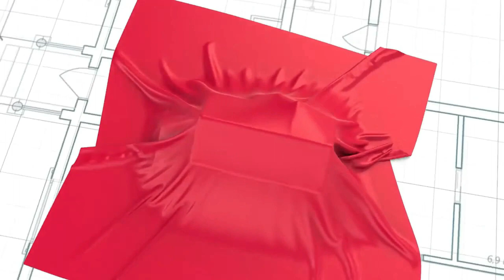✅Familia Latina compra su 2da casa en EE.UU y renta la 1ra por $5500. Estrategia de Inversión.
¡Bienvenidos a nuestro canal! En este emocionante video, compartimos la historia de éxito de una familia latina que ha adquirido su segunda casa en los Estados Unidos, mientras continúan rentando su primera propiedad por $5500. ¡Una estrategia de inversión brillante que merece ser celebrada! 🎉🎊

Nos enorgullece enormemente haber sido parte de este importante paso para Osmier Cabrera y Cinthya Fernández, quienes confiaron en nuestro equipo para realizar esta importante transacción. La propiedad, valorada en 430k, cumplió con la prioridad principal de nuestros clientes: la ubicación perfecta. Trabajamos arduamente para asegurar el mejor trato para ellos, enviando una oferta al precio y negociando con el vendedor para obtener un apoyo de 13k para los costos de cierre y la garantía del hogar. Pero eso no es todo, ¡también logramos negociar la inclusión de paneles solares valuados en 38k, lo que representará un ahorro significativo en energía anual para la familia!

Aunque el proceso tomó algunos días, el resultado final fue exactamente lo que esperábamos. Con una evaluación al precio y un cierre sin contratiempos, nos aseguramos de brindar la mejor experiencia posible a nuestros clientes, porque su satisfacción es nuestra máxima prioridad.

Extendemos nuestro más sincero agradecimiento al prestamista que hizo posible esta compra, ¡sin su ayuda, este logro no habría sido posible!

¡No se pierdan esta inspiradora historia de inversión y éxito! ¡Gracias por ser parte de nuestra comunidad! 🏡💼